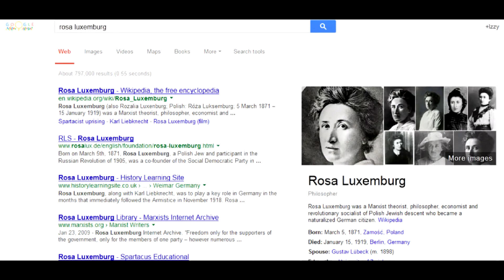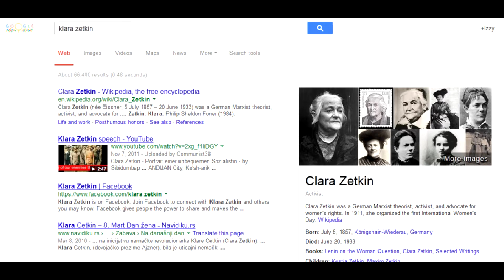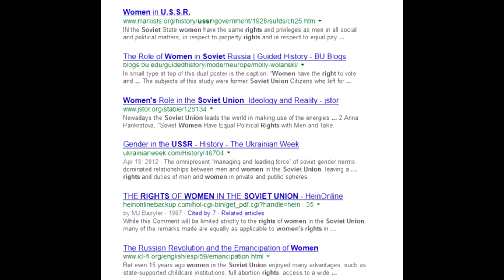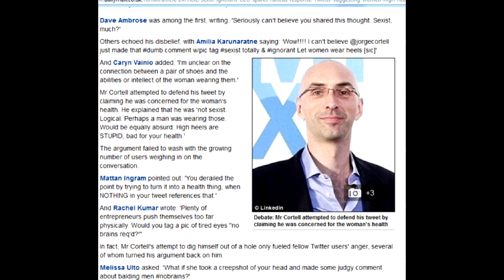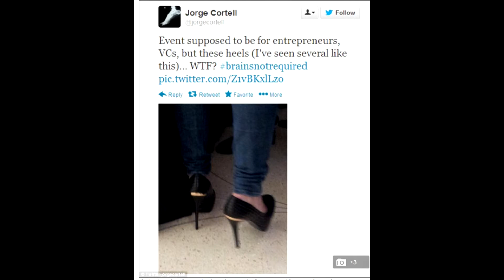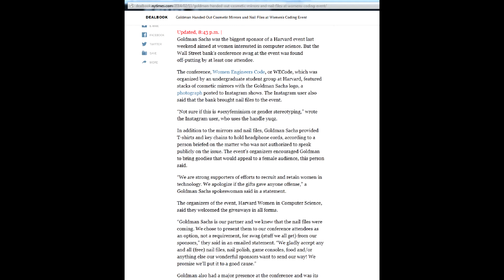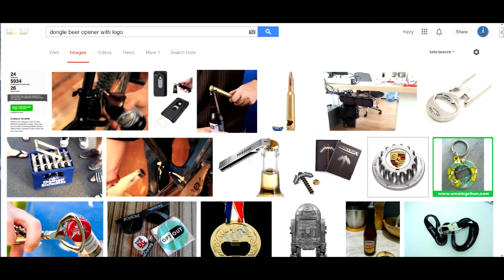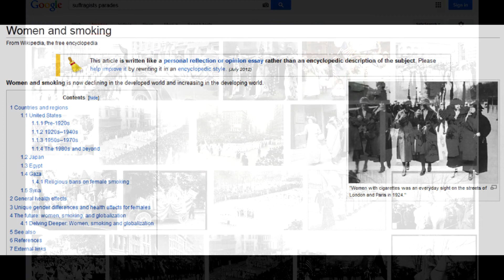March 8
What is International Women's Day? Aren't we sick and tired on feminism and emancipation? Is equality between different sexes even an issue? Why Orthodox Christmas is later than Catholic Christmas?